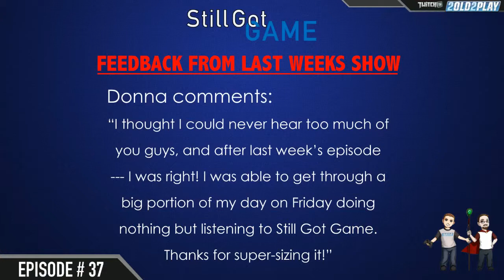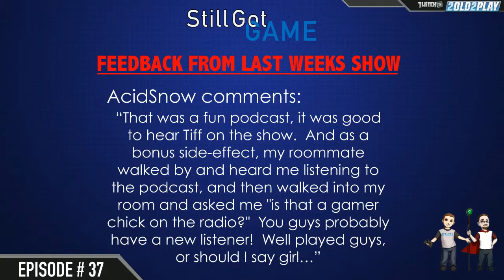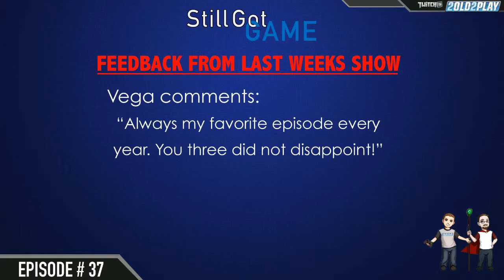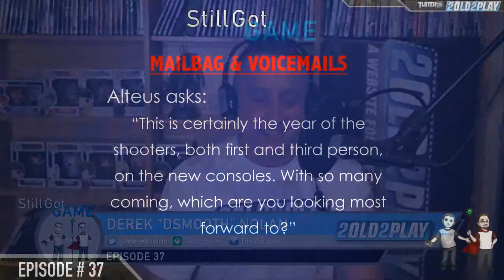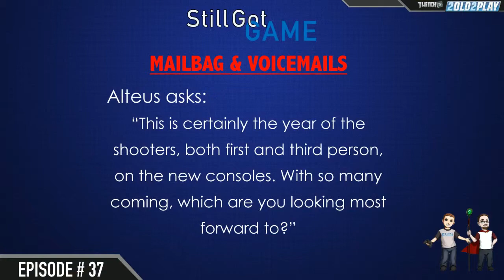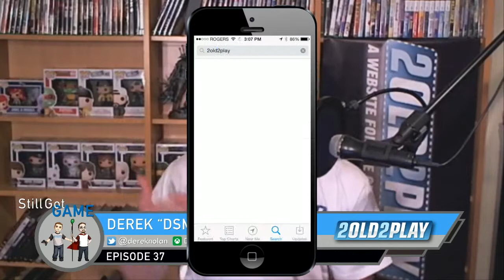Still Got Game Episode 37 - Green Screen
After last week's marathon E3 wrapup episode, DSmooth and Doodirock are back with a normal size dose this week. The boys handle tons of great viewer/listener feedback and cover the new releases like always, but make a slight change to the news. ElektraFi dishes the duo the latest news from the anchor desk while Derek and Joel discuss it. Awesome change guys! You can always call the boys at and weigh in yourself, or tune in live Monday nights at 10:00 EDT